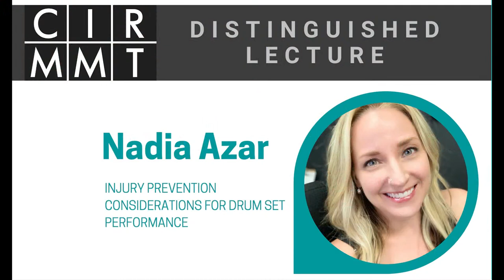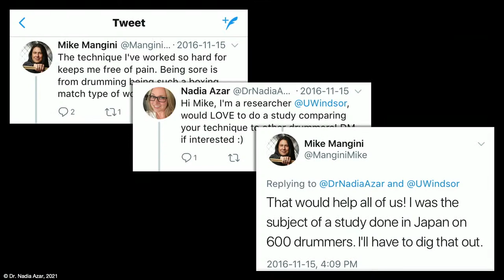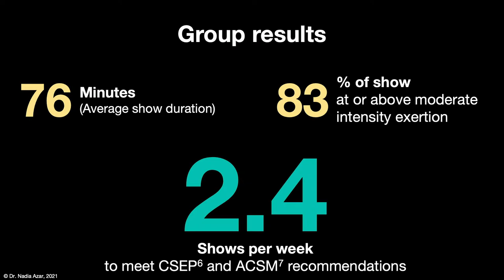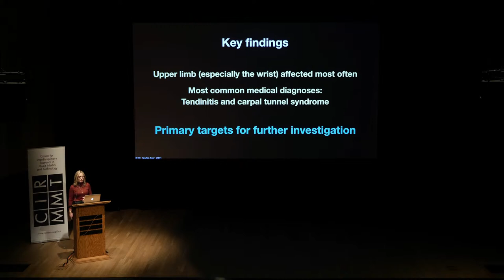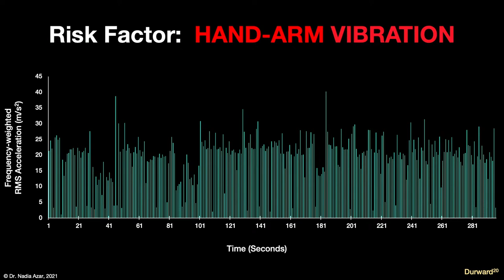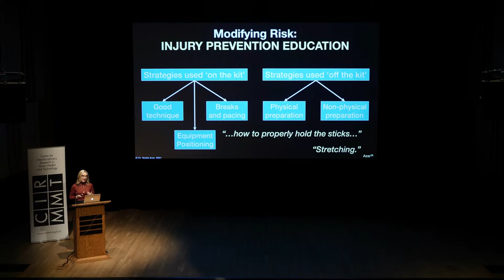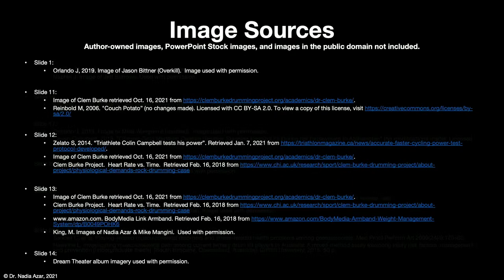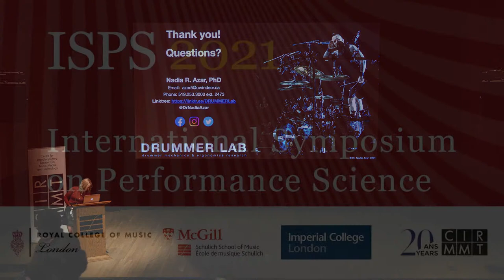Distinguished Lecture - Nadia Azar: Injury Prevention Considerations for Drum Set Performance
For any skilled performer to deliver their optimal performance, preparation must extend beyond skill-specific development to include physical conditioning, mental preparation, and injury prevention. This lecture will explore current research that demonstrates the importance of physical conditioning and injury prevention for drummers.

Dr. Nadia Azar is an Associate Professor of Biomechanics and Ergonomics at the University of Windsor. As the founder and director of the Drummer Mechanics & Ergonomics Research (DRUMMER) Lab, her overall research goal is to do for drummers what sport science is doing for athletes: help them to achieve their peak performance while reducing their risk of injuries.